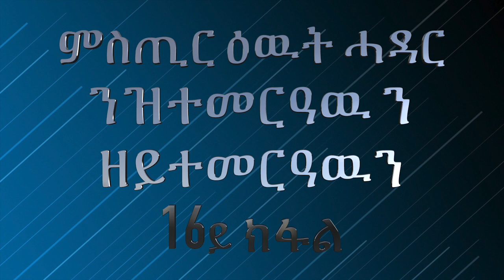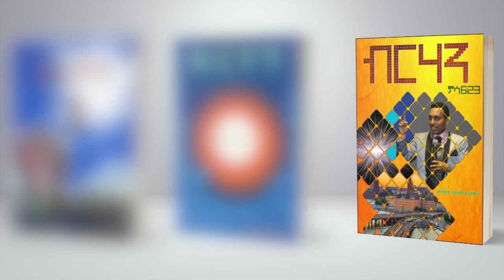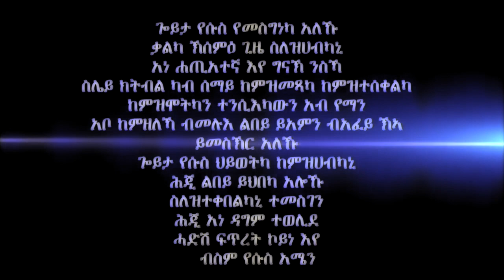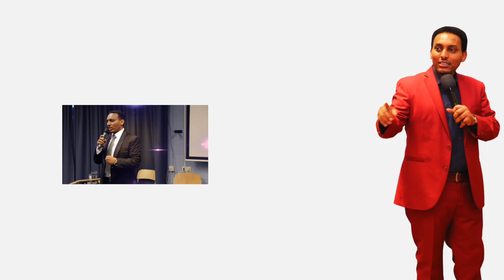ምስጢር ዕዉት ሓዳር ንዝተመርዓዉ ን ዘይተመርዓዉን መበል16 ክፋል